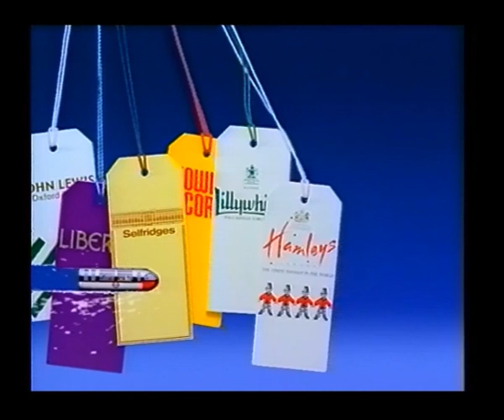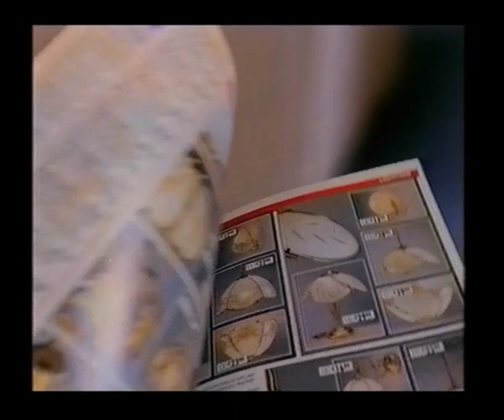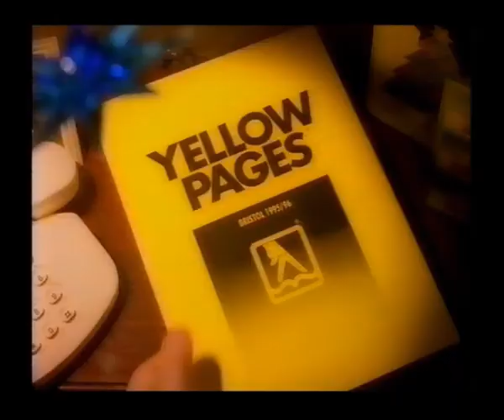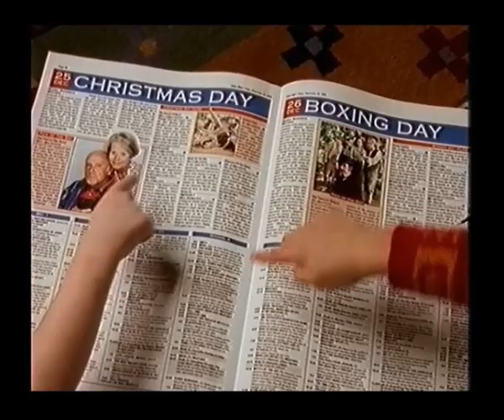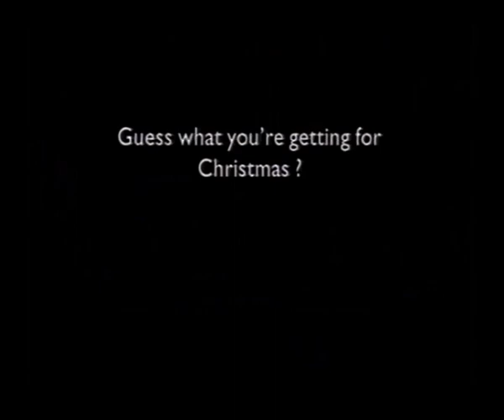1990s UK Christmas Adverts Compilation vol. 6 (2021)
Back again for 2021, another compilation of UK TV Christmas adverts from the 1990s

Includes adverts for:
Whiteleys Shopping Centre (1991)
Argos (1992)
Woolworths (1992)
Cockburns (1992)
Paxo (1992)
Pizza Hut (1992)
Iceland (1992)
London Underground (1992)
Connswater Shopping Centre (1992)
Dixons (1992)
Network South East (1992)
Persil (1992)
Polaroid (1993)
Thorntons (1993)
WH Smith (1993)
Texas (1993)
Morrisons (1993)
Argos (1993)
Citroen (1993)
BHS (1994)
Mercury One2One (1994)
Currys (1994)
Disney (1994)
News of the World (1994)
The People (1994)
Mr Kipling (1994)
Parklife from Blur (1994)
Matchmakers (1994)
Head & Shoulders (1994)
Dick Whittington at the Princess Theatre, Torquay (1994)
Guinness (1995)
Pot Noodle (1995)
Yellow Pages (1995)
Currys (1996)
Daily Mail (1996)
Martini (1996)
Safeway (1997)
Woolworths (1998)
Argos (1999)
Boots (1999)
Iceland (1999)